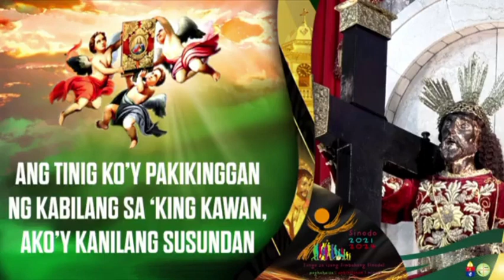Hulyo 21, 2023 Rev. Fr. Gerald Palay Homily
Biyernes ng Ikalabin-limang Linggo sa Karaniwang Panahon
Paggunita kay San Lorenzo ng Brindisi, pari at pantas ng Simbahan